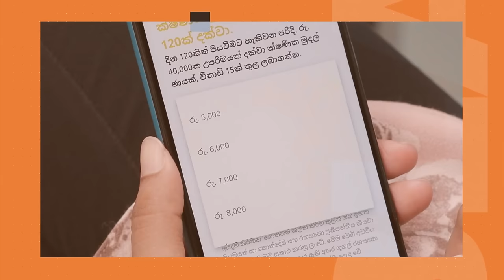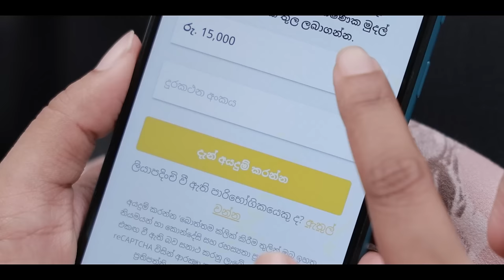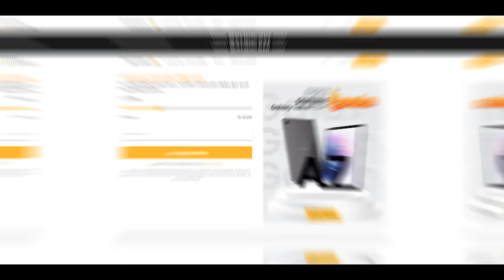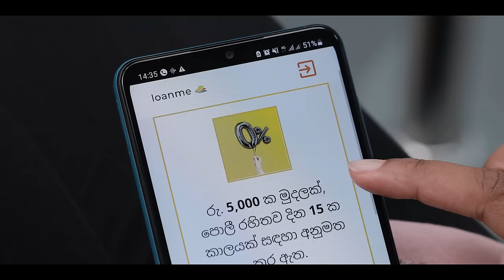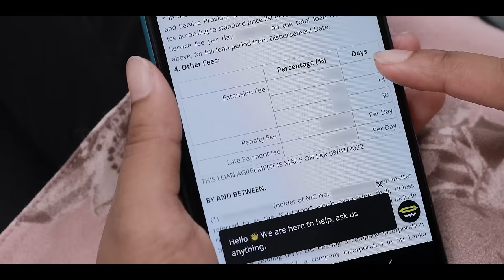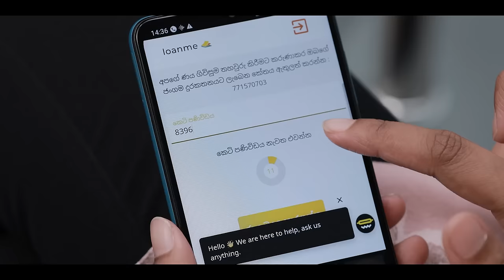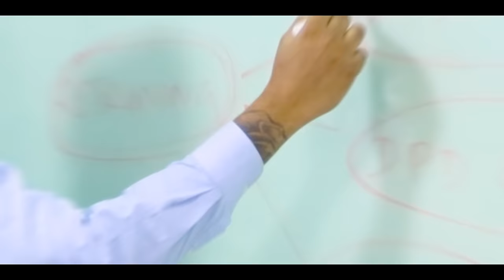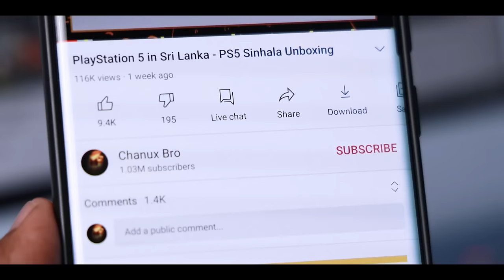විනාඩි 15න් ක්ෂණික මුදල් ණයක් Quick Cash loan LoanMe App in Sri Lanka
මුදල් හදිස්සියකදි කාගෙන්වත් ඉල්ලන්නේ නැතිව ඔයාගෙ අතේ තියන Mobile phone එකෙන්ම ක්ෂණික මුදල් ණයක් (Quick cash loan) ගන්න පුළුවන් කියන්නෙ කොච්චර ලොකු දෙයක් ද?

Loanme Android Mobile App එක හරහා ඔයාලට පුලුවන් විනාඩි 15 ක් වගේ පොඩි කාලයකින් loan එකක් ගන්න.

Loanme Android app එක ගැන ඔබේ අදහස් සහ යෝජනා comment කරන්න.
යහලුවන්ට දැනගන්න share කරන්නත් අමතක කරන්න එපා.

මේ වගේ තවත් app review එකකින් ලඟදීම හමුවෙමු

In case of an emergency, how great would it be if you are able to get a quick cash loan credited directly to your bank account via a mobile app?

Loanme Android Mobile App does just that 💲💲💲

Tell me about your experience about the Loanme Android Mobile App in the comments section.